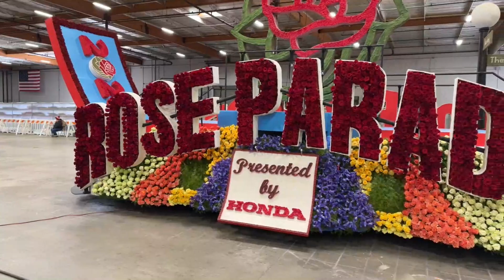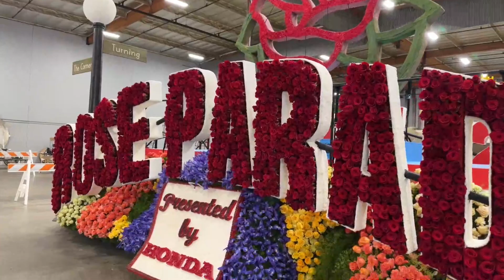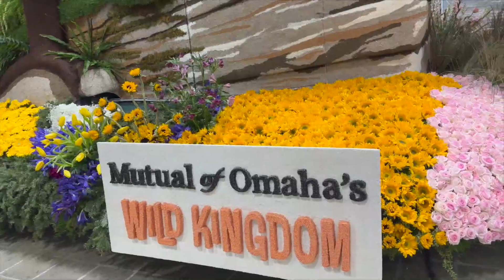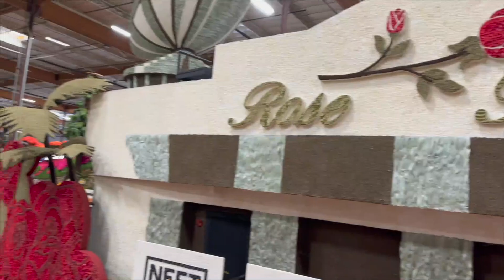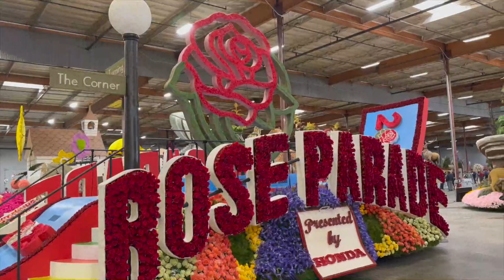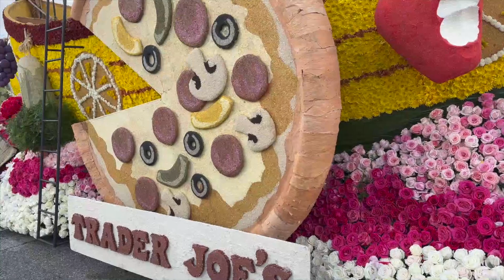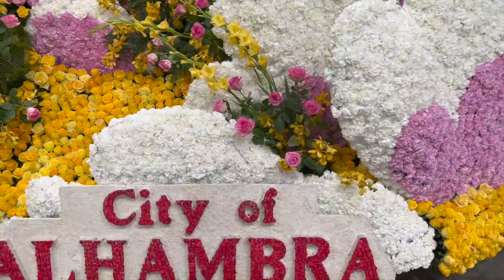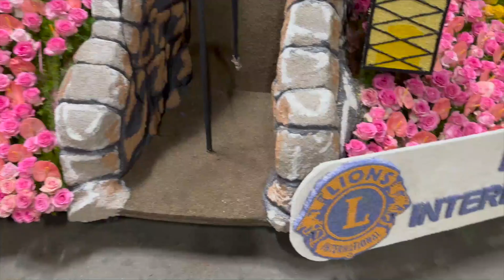FLOATFEST: See the Rose Bowl Parade Float up Close in the Warehouse. Behind the Scenes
Members of Pasadena's Valley Hunt Club first staged the parade in 1890. Since then the parade has been held in Pasadena every New Year's Day, except when January 1 falls on a Sunday. In that case, it is held on the subsequent Monday, January 2. This exception was instituted in 1893, as organizers did not wish to disturb horses hitched outside Sunday church services.[6]

Many of the members of the Valley Hunt Club were former residents of the American East and Midwest. They wished to showcase their new California home's mild winter weather. At a club meeting, Professor Charles F. Holder announced, "In New York, people are buried in the snow. Here our flowers are blooming and our oranges are about to bear. Let's hold a festival to tell the world about our paradise."

So the club organized horse-drawn carriages covered in flowers, followed by foot races, polo matches, and a game of tug-of-war on the town lot that attracted a crowd of 2,000 to the event. Upon seeing the scores of flowers on display, the professor decided to suggest the name "Tournament of Roses."

Over the next few founding years, the parade added marching bands and motorized floats. By 1895, the event was too large for the Valley Hunt Club to handle, resulting in the formation of an ad hoc non-profit organization - the Pasadena Tournament of Roses Association. By the 11th annual tournament (1900), the town lot on which the activities were held was renamed Tournament Park, a large open area directly adjacent to Pasadena's world-famous institution of higher learning, Caltech. Activities soon included ostrich races, bronco busting demonstrations, and an odd novelty race between a camel and an elephant. (The elephant won the race.) Soon reviewing stands were built along the parade route and newspapers in Eastern Seaboard cities started to take notice of the event.

Walk around the Rose Bowl Parade Warehouse before the Parade